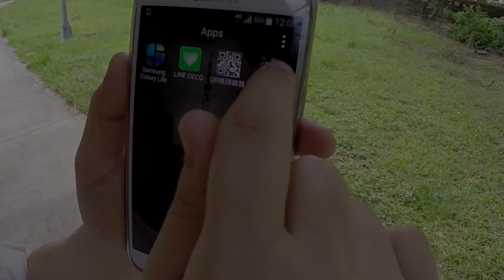台東企業誘惑促進ショ一トフィルム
說明太平洋の青さ、まったりとした一時、胸が踊る。台北から台東までの飛行時間は50分です。陸海空が連結し、台東と世界を繫いでいます。交通の便が良いため乗り继ぎもしやすく、想像を無限にする旅となります。緑色のトンエネルを通り抜け、黃金の稲穂の海を見て、海濱を望み、世界有数レベルの海底溫泉を体験しましょう。三仙台から見る東洋の神話、銀色の月の光が神秘的な色彩を満ち放ち、思いでだが足跡となって、砂濱に刻まれます。台東を步み、台湾を感じましょう。